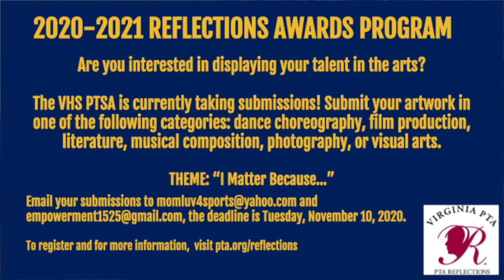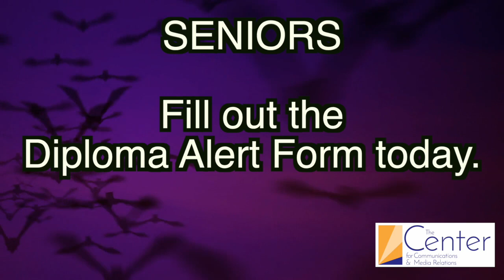CFCTV Announcements Oct 29th, 2020 Lynnette Jones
Seniors, it’s time to order diplomas!  Make sure you complete the diploma alert form to ensure we have the correct spelling of your name for your diploma. This form is due by October 30, 2020.

AP registration is now open!  All students registered to take an AP exam must pay a $40 deposit per test by November 6, 2020.  The remaining balance will be due March 5, 2021.  to submit payment. For questions, contact Ms. Butler in school counseling.

Varina’s Drug Task Force Team would like to share their website with you On this website you can review resources and valuable information about drug prevention and drug awareness. In addition, you can learn about events that will be taking place at VHS and in the community to help spread drug awareness and prevention.

Blue Devil Scholars! Please take a moment and vote for a staff member or teacher who has been awesome in October.

During the week of October 23rd-31st, Red Ribbon Week is celebrated nationally as “an ideal way for people and communities to unite and take a visible stand against drugs.” If you are committed to living a drug free life, support the movement by posting a photo on social media next week with the hashtag LivingDrugFree. Stay happy, brave, and drug-free! .

ACE